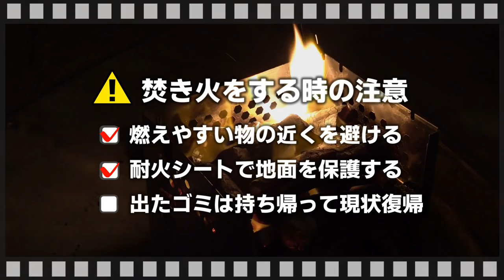【おじキャン】2人で行く湖畔キャンプ場で1000円以内の鉄板料理！コールマン焚火台「ファイヤーディスク」はよく燃えるぞ【フォレスタ広島】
久しぶりのおじキャン、そして初の県外遠征。
広島県の「フォレスタ広島」に行ってきました。随時開拓中のこれからが楽しみなキャンプ場です。

今回のキャンプは炭の良さを再認識したキャンプになりました。
鉄板料理に使って良し、暖を取って良し、そして価格も運搬の手軽さも火持ちも良しの炭は焚き火代わりに良いですよ。

初めての使用だったコールマンのファイヤーディスクも燃焼効率良しでいい焚き火台でした。

ONETIGRISステンレステーブル

Fire-Maple バックパッカーケトル

電熱チェアカバー

ちなみに動画内で「おじキャンステッカー」の話をネタでしてたんですが、これは今ガチで作ってます。
完成したらTwitterとInstagramでプレゼント企画をしようかな？と思ってますのでお楽しみに！

↓スケーター×かの地からで開発したメスティンはこちら↓